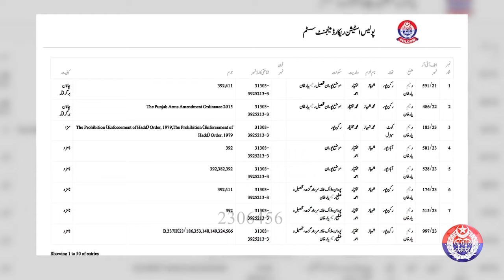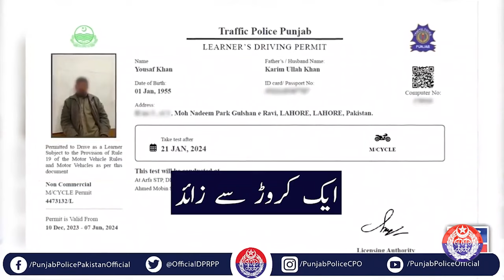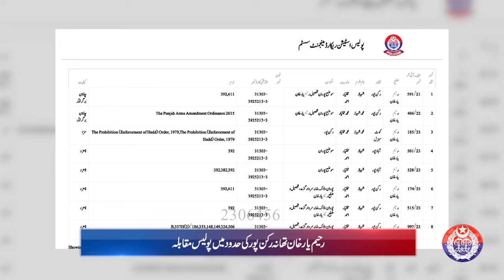Punjab Police News Bulletin | 27 December 2023